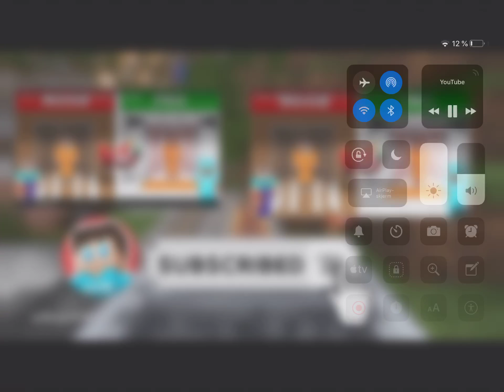14. desember 2018